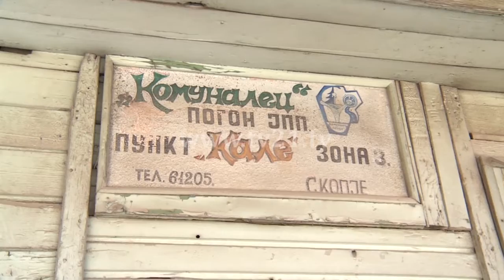Ankesa nga banorët e lagjes Gazi Babë, Higjiena Komunale nuk pastron rrugët siç duhet?!